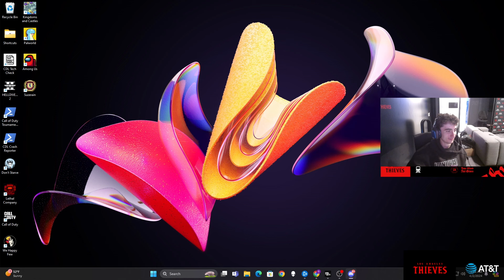Nadeshot HEATED STREAMSNIPED in RANKED BY CDL PROS Ghosty & Vikul (ft. Octane & Havok)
Nadeshot, Octane, and Havok get que sniped in ranked play by CDL pros Ghosty, Vikul, Erikboom, and ReeaL.